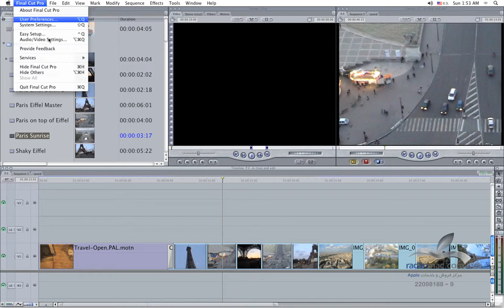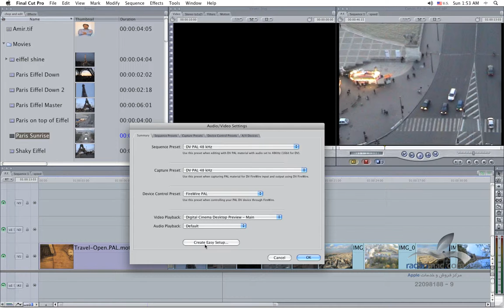10. FCP Advanced - AV setting 1 - Persian